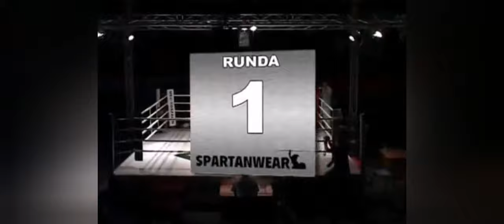Sarara vs Omielańczuk🥊walka z 2008r K1